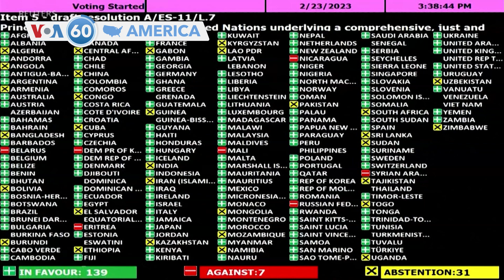🇺🇸Ameriki Ngun Kunafoniw Sanga Kelin kono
🇺🇳Duniya Kelenyatɔnba ka lajɛba ye sariyasunba dɔ Tà min tɛ 'sèn Bɔ a la, min b'a ɲini Irisi jamana fɛ a ka kὲlɛw Dabila
🇺🇸White House ko ale bɛna sankɔrɔta kura ka fara dɛmɛ wɛrɛw kan Ukraine jamana kan
🇰🇵Kore Worodugu  mugu naani ci, a ka jamana ka telewisɔn baarakɛyɔrɔ KRT y’o fɔ